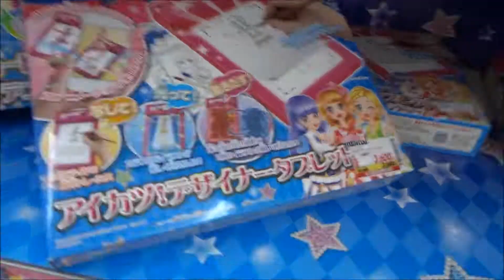アイカツ! -アイドルカツドウ!- 3rdシーズン 商品陳列グッズ